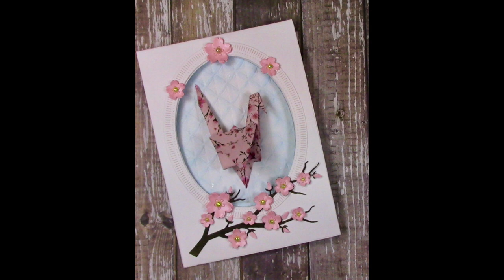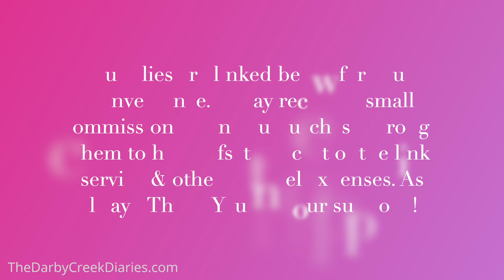How To Make An Origami Crane and Spinner Card!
This time I went a bit out of my normal style/comfort zone!  I was asked to string 100s of origami cranes (there's a specific way) and decided to learn how to fold them and combine with my cardmaking.

***I purchase my supplies and my opinions are my own.

• qianshan Origami Paper Kit 50 Sheets 6 Inch Square Double Sided Color 10...

• Origami Paper Double Sided Color - 200 Sheets - 20 Colors - 6 Inch Square...

• Fiskars REINFORCED Paper Trimmer 12 Inches 05266 at Simon Says STAMP!

• Tonic Studios - Tim Holtz - Non-Stick Micro Serrated Scissors - 9.5 Inch Titanium Shears

• Art Glitter DESIGNER DRIES CLEAR ADHESIVE 4oz Glue ddc04

• Art Glitter ULTRA FINE METAL TIP Precision Glue Applicator 101018

• Crafter's Essentials PURPLE Easy See Removable Art Tape 33980

• Scor-Tape 0.25 Inch Crafting Tape at Simon Says STAMP!

• Hero Arts - Hero Hues - Premium Cardstock - 8.5 x 11 - Dove White - 25 Sheets

• Ranger Ink - Tim Holtz - Distress Woodgrain Paper - 12 Sheets

• Tim Holtz Distress Oxide Ink Pad TUMBLED GLASS Ranger tdo56287

• C-Thru T SQUARE RULER Westcott JR12 at Simon Says STAMP!

• Tim Holtz Sizzix SHAPING KIT Making Tool Black 665304